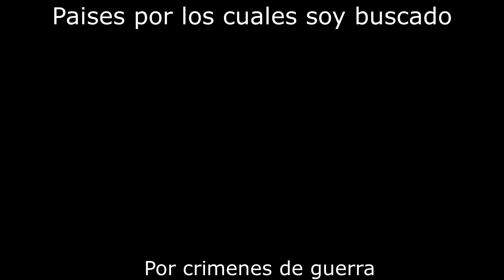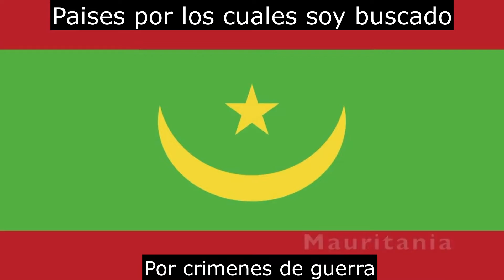Paises por los que soy buscado por crimenes de guerra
Este video es una broma que no busca ofender a nadie. Este video solo busca entretener.